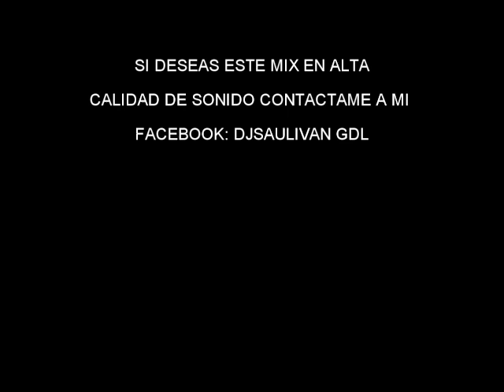MUSICA PARA ZUMBA FITNESS ZUMBA MIX MAYO 2015-DJSAULIVAN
MUSICA ESPECIAL PARA REALIZAR ZUMBA, FITNESS, CARDIO, STEEP, SPINNING, SI DESEAS ESTE Y MAS MIXES EN ALTA CALIDAD DE SONIDO, COMPLETOS Y SIN TANTA IDENTIFICACION DE DJ DENTRO DEL MIX, LO TENGO DISPONIBLE A LA VENTA CONTACTAME A MI FACEBOOK Y EN MI PAGINA OFICIAL